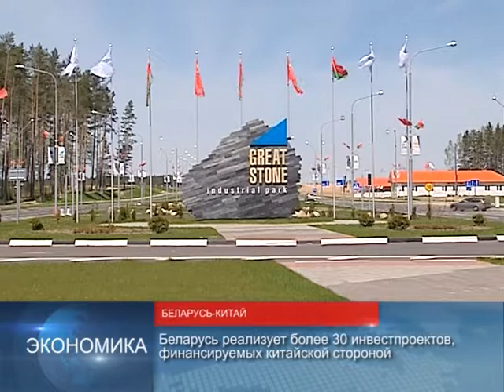90 секунд НОВОСТИ 21.06.2017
Минск и Китай в I квартале увеличили товарооборот на 50%.
Беларусь реализует более 30 инвестпроектов, финансируемых китайской стороной.

В Минске 22 июня пройдет ежегодная встреча министров иностранных дел стран ЦЕИ.
В 2017 году Беларусь председательствует в ЦЕИ.

Беларусь пока не будет принимать граждан третьих стран или лиц без гражданства, подлежащих реадмиссии.
Переходный период позволит реализовать проект Международной технической помощи.